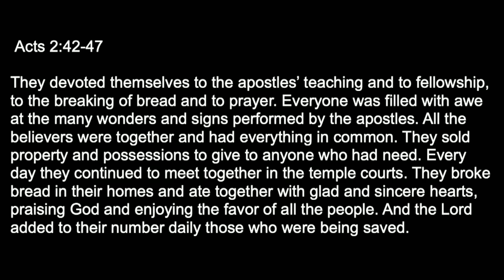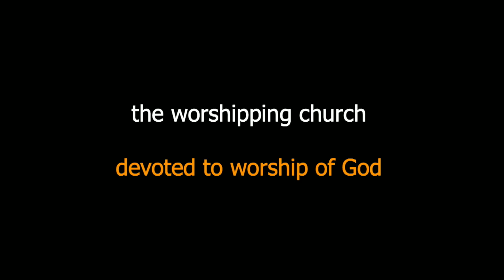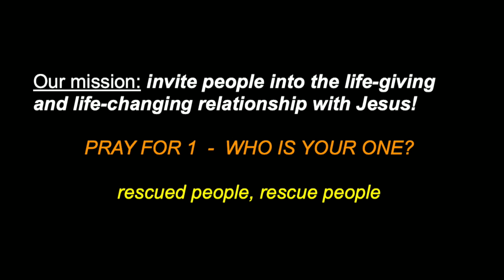The Rooted Church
Tonight we’re looking into what anchored the early church at the beginning and rooted it to a solid, biblical foundation. Acts 2:42-47 There are 4 key practices that rooted the church then, that we must hold onto and engage in still today. What one is God calling you to deepen yourself in?